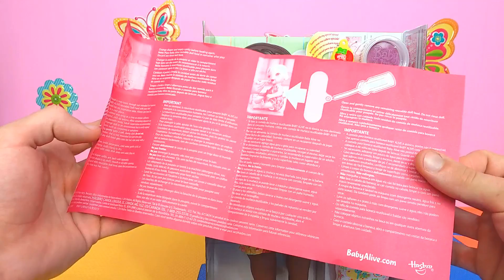BABY ALIVE SURPRESA MINHA NOVA BONECA Peter Toys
Esse é um vídeo Surpresa para mostrar a nova Baby Alive que vai participar das Novelinhas aqui do meu Canal!
Espero que gostem do vídeo e não esqueçam de curtir!